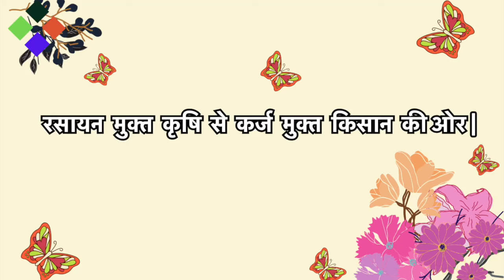467-Kisan karyashala:Practical जैसा बोला था ठीक वैसा हुआ, Rahul Jawan के साथ। Corollary मतलब परिणाम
Practical With PROOF ,
Video no 402 mein जैसा बोला था ठीक वैसा हुआ, Rahul Jawan के साथ। Corollary मतलब परिणाम |

Other Related terms :Urea, Diammonium Phosphate (DAP), Potassium Nitrate, Superphosphate, Ammonium Sulphate, Calcium Ammonium Nitrate (CAN),NPK (Nitrogen-Phosphorus-Potassium) Fertilizers, Vermicompost, Cow Dung Manure, Neem Cake, organic farming, roko fungicide banana farming , phosphoric acid,lom c strong fertilizer "How to grow bananas","Banana plantation tips","Banana farming guide","Best practices for banana cultivation","Banana farming challenges",npk consortia,"Banana farming pests and diseases","Banana harvest and post-harvest handling","Success stories of banana farmers",Panama Wilt, Fusarium oxysporum; Leaf Spot, Leaf Streak or Sigatoka Disease (yellow sigatoka-Mycosphaerella musicola; black sigatoka or black leaf streak-Mycosphaerella fijiensis); Anthracnose ( Gloeosporium musae) ; Cigar End Tip Rot (Verticillium theobromae, Trachsphaera fructigena and Gloeosporium musarum); Crown Rot (Colletotrichum musae, Fusarium sp., Verticillium theobromae, Botryodiploidia theobromae and Nigrospora sphaericu) ; Stem-end Rot (Thielaviopsis paradoxa) ; Pseudostem Heart Rot (Botrydiplodia sp.,Gloeosporium sp. and Fusarium sp.); Head Rot (Erwinia carotovora) ; Bacterial Wilt or Moko Disease (Pseudomonas solanacearum); Banana Bunchy Top Virus (BBTV) ; Banana Streak Virus (BSV) ; Banana Bract Mosaic Virus (BBMV) :Mosiac virus